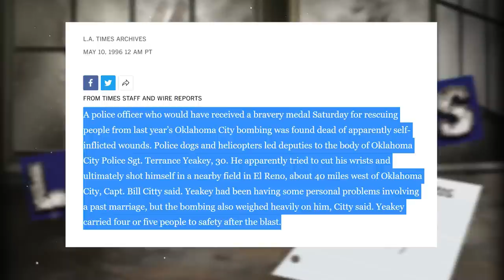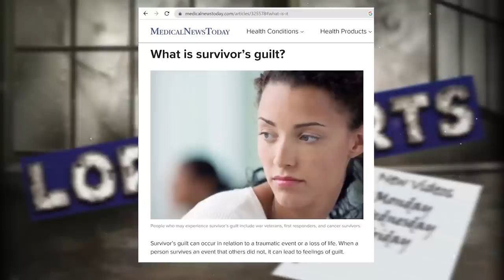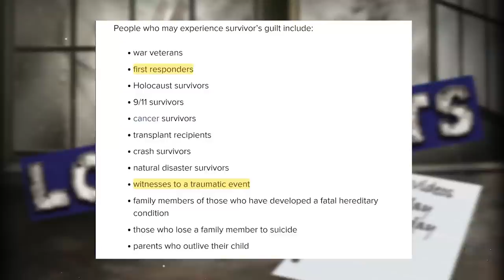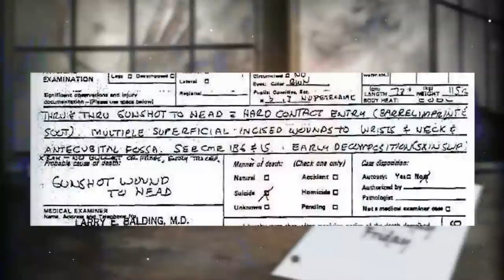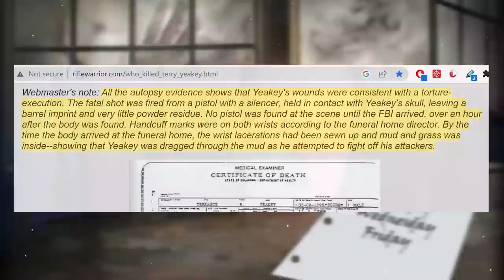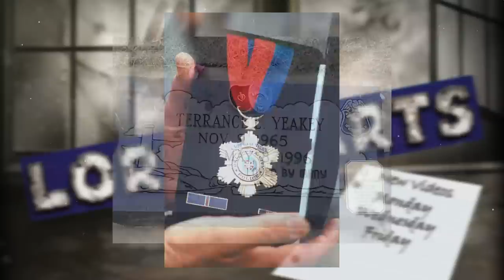A Hero's End - Terry Yeakey | BRAINSCRATCH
Building AFTER By Leonard Brakebill, Oklahoma Air National Guard - Hronek, Sheri (August 2001). &quot;Design center will counter terrorism threats&quot;. Engineer Update 25 (8). Retrieved on 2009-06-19., Public Domain,

Building POST By Staff Sergeant Preston Chasteen - DefenseImagery.mil[dead link] (F-3203-SPT-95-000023-XX-0198)Alternate: Introduction to Homeland Security (2nd ed.), p. 30, Public Domain,

Rescue By Staff Sergeant Mark A. More - DefenseImagery.mil (DF-ST-96-00588), Public Domain,

9:01 Gate originally posted to Flickr by josephleenovak at